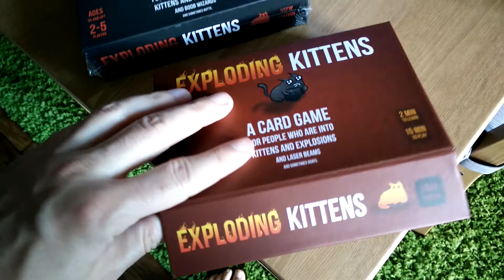Exploding Kittens Box Opening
Got my copy of Exploding Kittens in the mail today. Aw yiss.